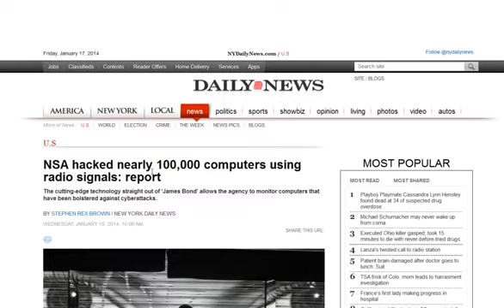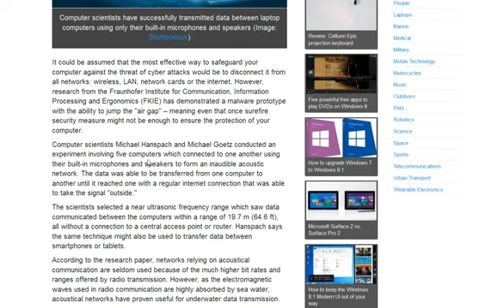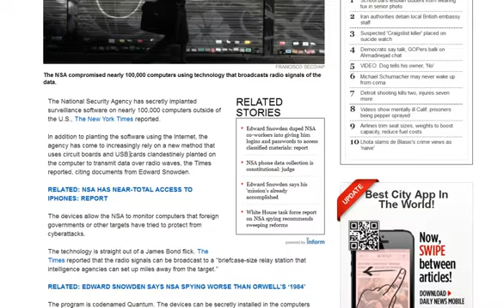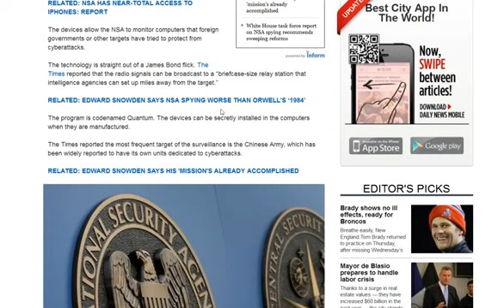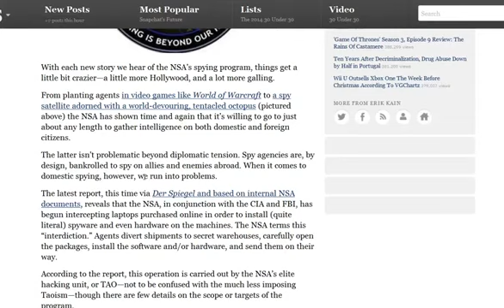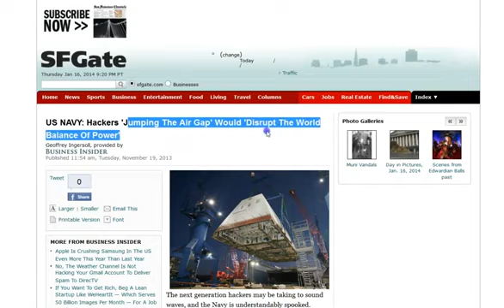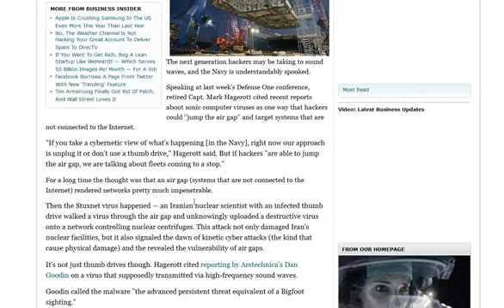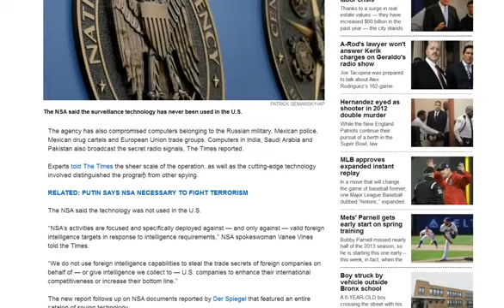NSA Remotely Hacks Into Computers NOT CONNECTED TO THE INTERNET!!!